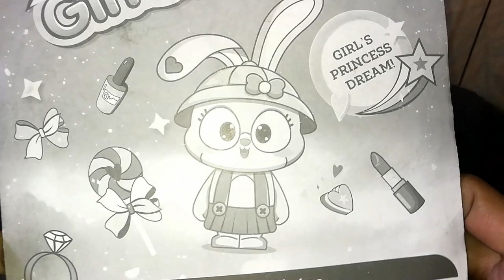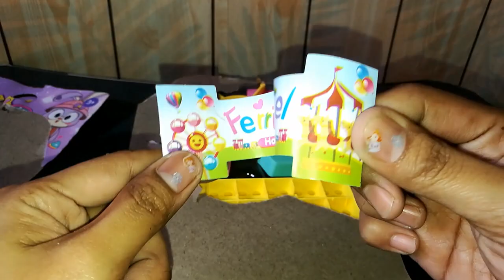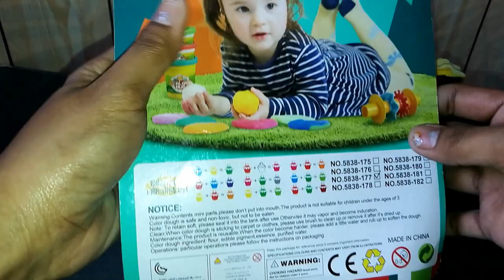10 minutes ASMR | unboxing Carnaval toys and Mud clay